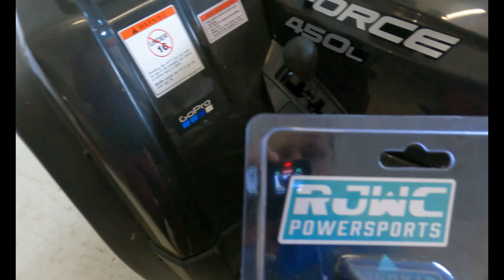Upgrade Cf Moto 450l - Am schimbat maneta la schimbatorul de viteze - Atv Cforce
Cf Moto 450l - Cforce - Atv - Upgrade-uri
Cred ca aceasta maneta pt schimbatorul de viteze se poate considera un ''must-have'', deoarece schimba aspectul cu siguranta si nu in ultimul rand este mai usor de manevrat, iti ofera un control mult mai bun si te ajuta pt ca este mai inalt cu 5cm. Recomand tuturor sa faca aceasta schimbare pt atv-uri pt ca este de ajutor si nu doar de aspect.

Pentru idei, propuneri si intrebari va rog sa lasati comentarii sau in privat pe retelele de socializare: